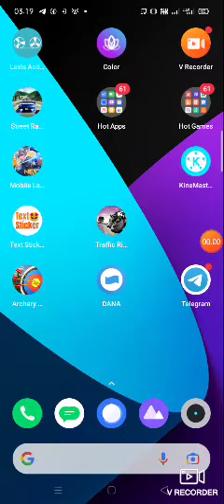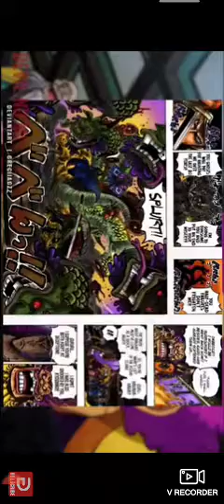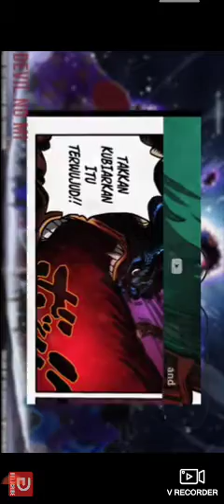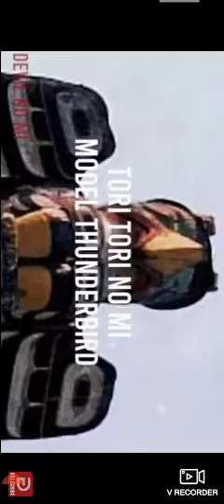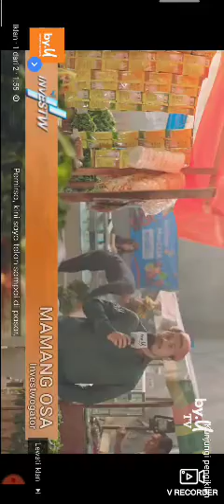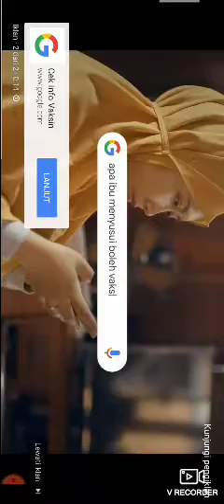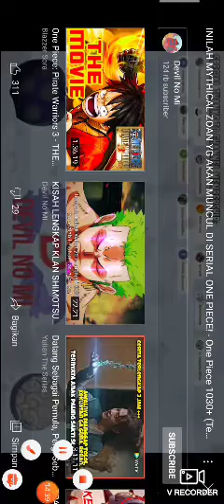inilah mythical zoan yg akan muncul di serial one piece !! one piece 1030 [ teori ]++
camel romero , irfan fredinianto , audi Abdillah , wong limpung